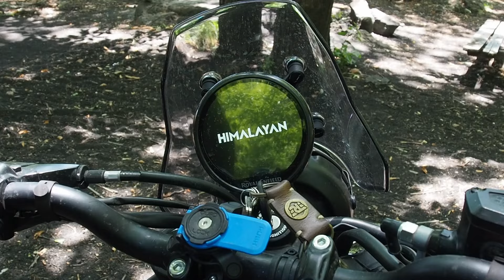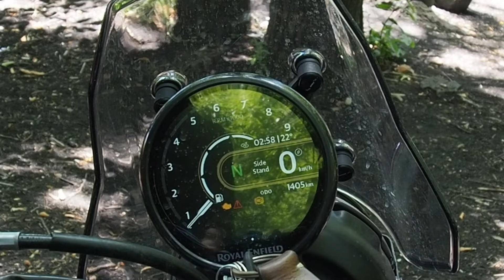Ho PROVATO la Nuova Himalayan 450 ( Royal Enfield ) Abbiamo cercato un po' di difetti!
Questa volta è toccato a Lei! la Nuova Himalayan 450 una piccola cilindrata che fa innamorare un po' tutti, un po' per la semplicità,un po' per il prezzo. Sicuramente non è adatto ai ricercatori di Adrenalina a meno che non la porti dove i cavalli non servono! (anche se i Cavalli servono sempre).
Abbiamo provato a valutarla per quello che si può capire in 24 ore e questo è il risultato.
Sicuramente più affidabile delle nostre telecamere che sono impazzite per tutto il giorno!